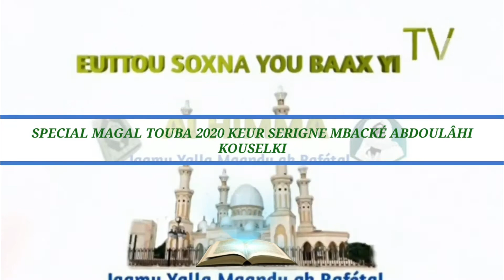WAKHTANOU SERIGNE ABDOU KHADRE MBACKÉ MAGAL TOUBA 2020